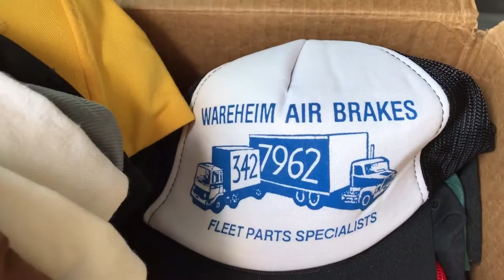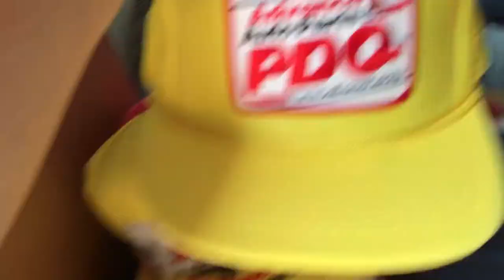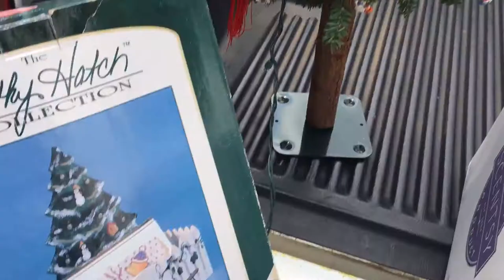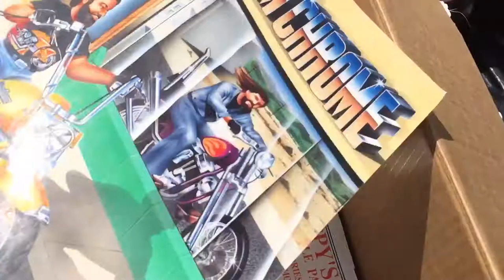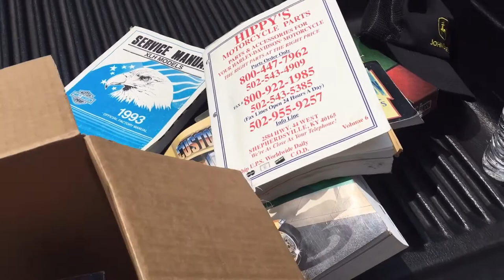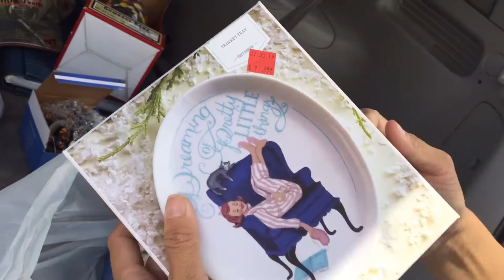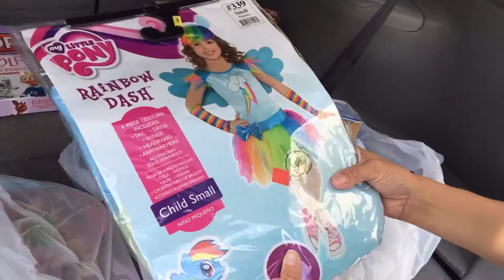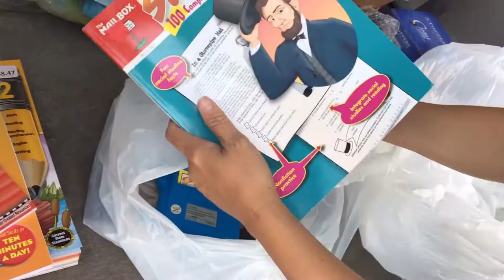Can you guess the $400 dollar hat? A day of picking, thrifting, & a garage sale haul to sell on eBay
Check out this amazing private pick along with a yard sale and a trip to the goodwill for some great eBay profit. Sourcing from Yard Sales, Garage Sales, Thrift Stores and flipping items on eBay, Poshmark, Mercari, Offer Up, Marketplace, Antique mall booths and any where else that makes sense.  Join Blue Ridge Mama, the Home-school Hustlers, and our dog Sophie as we take you through the whole process and learn some new tricks along to way.

36 rolls of 2" packaging tape
Rollo printer
Digital shipping scale 50lb Accuteck
Jewelry magnifying loop
Scotty Peeler
Go Pro Hero 7 Black